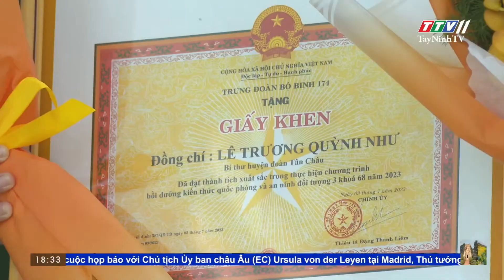Bế giảng Lớp bồi dưỡng kiến thức Quốc phòng an ninh | TAYNINHTVDVC